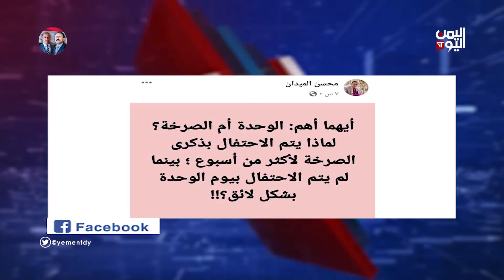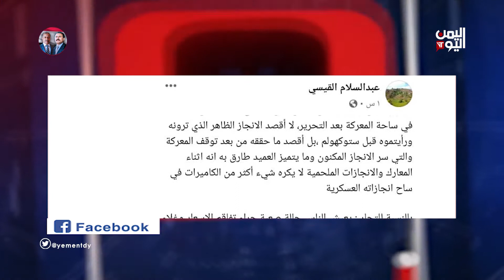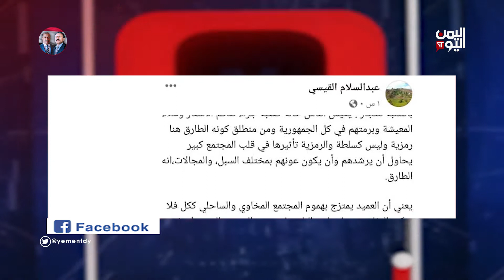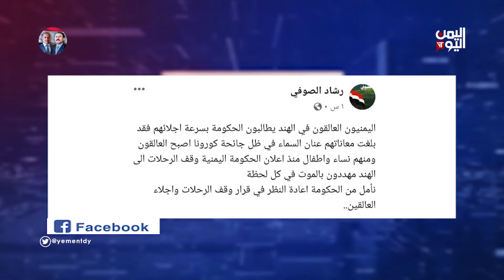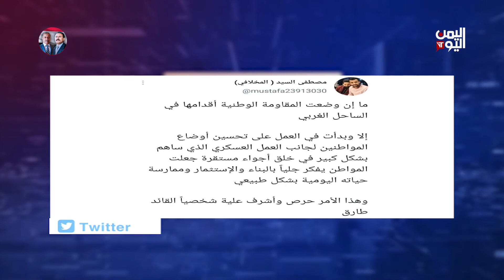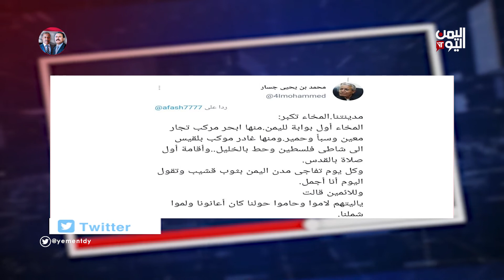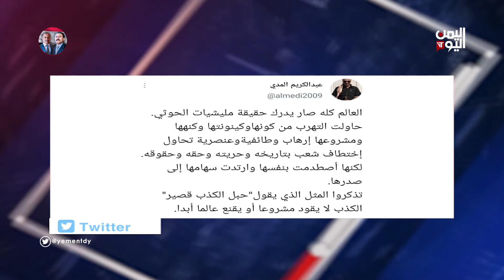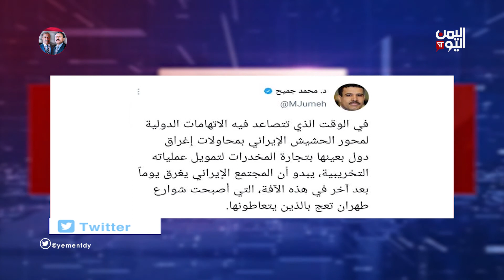واي نت | 25-05-2021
إعداد وتقديم  هيثم جسار

تليجرام